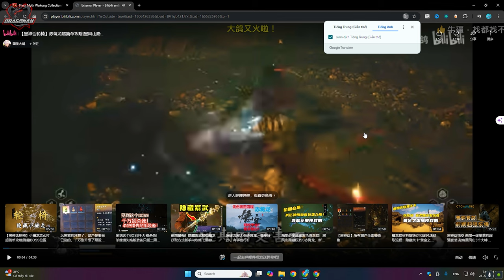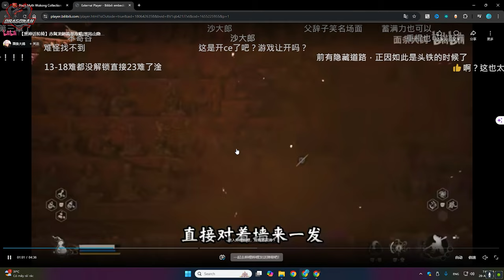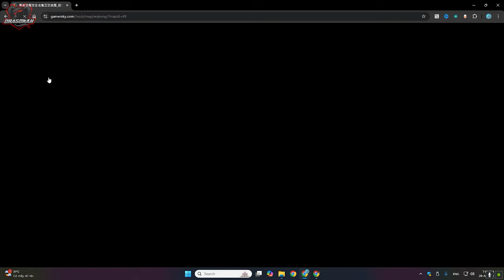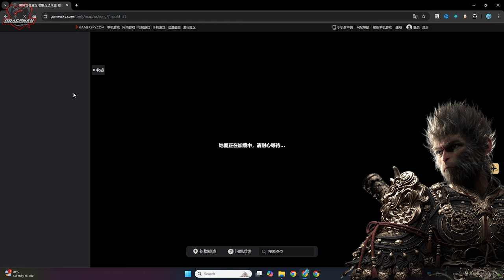HƯỚNG DẪN CÁCH SỬ DỤNG BẢN ĐỒ MINI MAP VỚI TỰA GAME BLACK MYTH WUKONG | DRAGONAK | MINI MAP GUIDE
Hắc Thoại Ngộ Không với tựa tiếng Anh là Black Myth: Wukong là tựa game cực hot đang xô đổ mọi kỉ lục về lượng người chơi cùng lúc, lượng game bán ra trong cùng 1 ngày trên Steam.
Lấy bối cảnh sau khi Đấu Chiến Thắng Phật bị Tam Nhãn ám toán phải trở về Hoa Quả Sơn cư ngụ trong 1 quả Trứng Đá. Ta vào vai 1 chú khỉ được cả Hoa Quả Sơn tin tưởng để đi tìm Lục Căn (6 mảnh hồn) của Tôn Ngộ Không và tìm ra lời giải cho câu hỏi: Tại sao Thiên Đình lại ra tay với Tôn Ngộ Không như vậy

🕒TIME STAMP

🎮 HƯỚNG DẪN CÁCH SỬ DỤNG MINI MAP VỚI TỰA GAME BLACK MYTH WUKONG | DRAGONAK
👉Lịch ra video: 6h15 tối các ngày trong tuần.

MY RIG:
💎NVIDIA GeForce RTX 3080 Ti
💎12th Gen Intel(R) Core(TM) i9-12900K

dragonak gaming, ava dragonak, dsr-1, insurgency sandstorm dragonak, npc war dragonak, cod dragonak